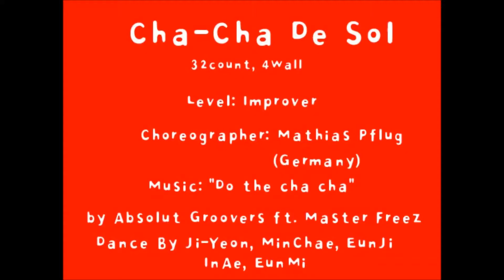Cha-Cha De Sol Linedance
Level: Improver
Choreographer:Mathias Pflug
Music:  "Do the cha cha" by Absolut Groovers ft. Master Freez

ARADONG Linedance